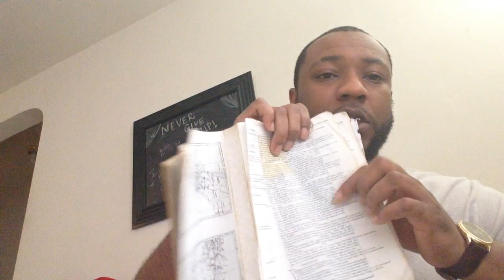God's Law was around Before Moses, AND BEFORE Adam!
People think Moses dictated a law to Israel. God spake the 10 Commandments, and then instructed Moses on what to write down. In this video i prove that God's Royal Law the 10 Commandments were not only around and in practice BEFORE Moses, but were actually Enforced before Adam and Eve sinned!